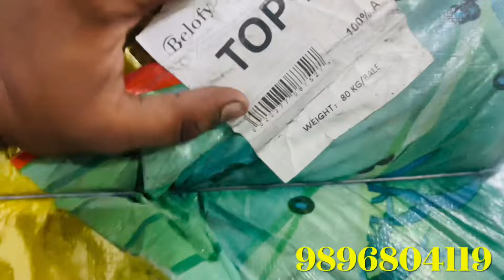Korean Best Surplus Clothes Wholesale Dealer In Panipat | Export Surplus Warehouse | 9306114647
Address - Barsat Road , Chungi k paas Panipat

Panipat export surplus market
Cheapest export import market
Export surplus wholesale market in panipat
Export surplus panipat
Import export surplus wholesale
Panipat sunday market
Export surplus
surplus panipat market
cheapest market of export import
panipat
panipat wholesale
Cheapest clothes in panipat
sunday bazar
Panipat
PanipatMarket
Bazar,
Market video
Wholesale market
Panipat Haryana
panipat market
panipat market for blanket
 panipat market wholeSale
panipat market for bedsheets
panipat market Closing day
panipat market closed on sunday
panipat surplus market
panipat export market
Panipat
shopping vlogs
shopping mall
cotton double bed sheets wholesale price
wholesale bed sheets in panipat
export surplus branded kurti
branded kurti wholesale market
cheapest branded kurti
best value wholesale panipat
sasti bedsheet kahan milati hai
panipat bedsheet wholesale market
parde ka kapda wholesale market
rugs wholesale market
toliya market
panipat surplus market
panipat lot ka maal
saste kambal kahan milte hain
ac kambal
comforter blanket
dohar blanket
mattress cover waterproof
fitted bed sheet
carpet wholesale market panipat
curtain manufacturers in panipat
anand international panipat
jaipuri bedsheet
quilt set
Fabric
Boutique Suit
Ladies Suit, Dupatta
Party Wear, Designer Fabric
Imported Fabric
Katran Bazar
Mangolpuri Market
Lot Items
Net Fabric
Organza Dupatta
Boutique Fabric
Heavy Work Net Fabric
Latest Fabric Video
Cheapest Summer Fabric
Katran Market Designer Fabric
Export Surplus Fabric
Cheapest market from Delhi in Panipat
Delhi se sasti market panipat mein
Panipat mein 10 kg kpde
Panipat mein lot ka maal kaha milta hai
Sunday market panipat
duppata wholesale market
handloom factory
panipat Sunday market
panipat handloom
panipat wholesale market
shawl wholesale market
wholesale market expert kian
दिल्ली से सस्ती मार्केट पानीपत